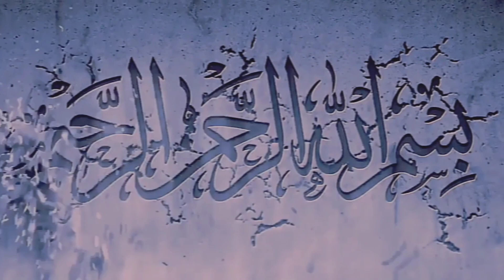Shab e Barat Par Taqreeban 10 Qism Logo Ko Es Rat Mein Bakhshish Aur Maghfirat Nahi Hota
Pyare bhaiyo aur behno!
Ye request nahi karonga ke aap channel ko subscribe ya video ko like kare par haan ye zaroor kahonga ke agar aap channel ko subscribe karte ho yani ke mujhe support karte ho to aap Islam ko support kar rahe hain, aap Allah aur Rasool Allah ﷺ ke paighamo ko support kar rahe hain aur mera madad kar rahe hain ke Islam ki baato ko pori dunya ke logo tak puncha sake.
(Aik zaroori cheez ka khyal rakhe, es se ap ko ajar b In Sha Allah bohot milega ke aap aik Islami content ke channel ko support karte hain, na ke koi gunah ya fahashi ke channel ko).

Your searches 👇

shab e barat kis din hai
namaz
islami bate
Urdu islamic stories
urdu story
urdu stories
islamic stories
Urdu islamic
Islam ki baten
din islam ki baten
islami waqiat
islami baten
islamic waqiat in urdu
islamic video
Islamic waqia
prophet stories
Deen ki baatein
Deen islam ki baatein
Way for jannah
Hadees e kisa
hadees e kisa urdu mein
hadees e kisa in urdu
hadees e kisa ki fazilat
hadees ki baatein
Allah
Allah Allah
Allahu akbar
ilovuallah
Prophet Muhammad
Muhammad
Quran
qabar
qabar mein sawal jawab
naat
Hadees
Hadees sharif
hadees in urdu
hadees mubarak
hadees shareef
islamic
islam
islamic status
trending
muslim
islamic video
islami bate
islamic quotes
hadees ki baatein
hadees sharif
hadees nabvi
Muslim
muslims
wazifa
Way for Jannah
حديث نبوى
حديث

Please help kare ke Islam ko jitna ho sake dunya mein introduce karaai.